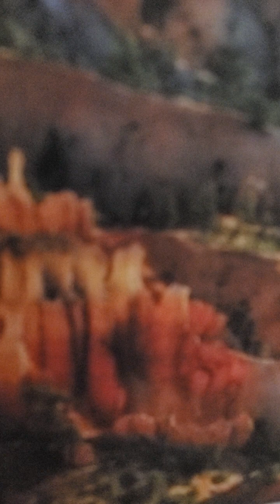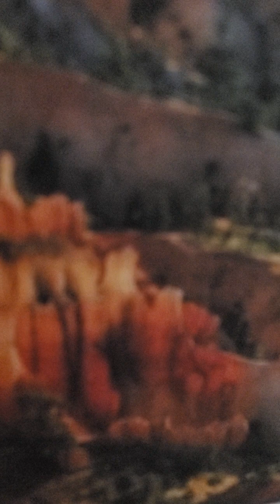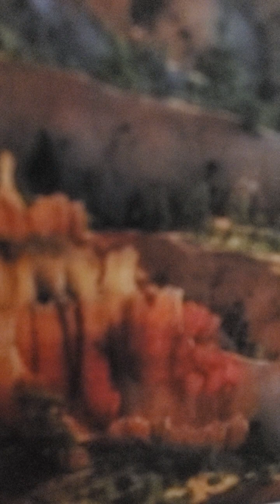teen ypww lesson 10( I do not own the rights to this music)